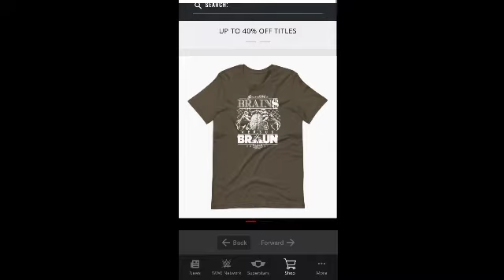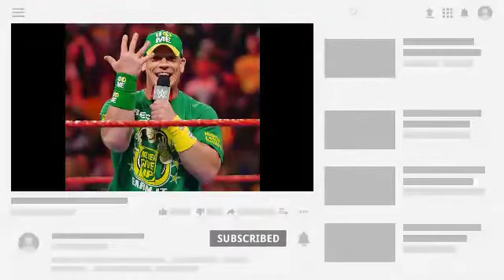Jhon Cena Returning Date's Official by WWE, Braun Stroamn WWE Return ?,Today's NXT ,WWE Raw ratings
1) Jhon Cena WWE dates revealed
2) www nxt review
3) Braun stroman in WWE
4) WWE Raw ratings this week
5) Jhon Cena WWE rerunning dates revealed by wwe

NXT results: July 20, 2021
Samoa Joe demanded to deliver payback to NXT Champion Karrion Kross
Kushida & Bobby Fish def. Roderick Strong & Tyler Rust
Franky Monet def. Jacy Jayne
Kyle O’Reilly def. Austin Theory
Hit Row played a smash hit for Legado del Fantasma
Odyssey Jones def. Andre Chase in a First-Round NXT Breakout Tournament Match
Drake Maverick def. LA Knight
Raquel Gonzalez def. Xia LI in an NXT Women’s Title Match
Karrion Kross once again provoked Samoa Joe